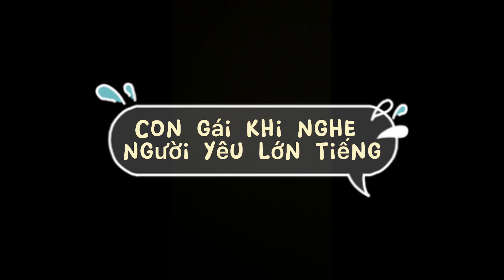Con gái khi nghe người yêu lớn tiếng😚 - ES Channel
Biểu cảm thế này thì sao nỡ lớn tiếng được 🤣🤣
[Yêu cầu nội dung]
hoặc nhắn tin cho chúng mình tại
FACEBOOK page ES CONSULTING nhé!
해당 영상의 댓글을 통해 저희에게 연락을 주시거나
ES CONSULTING FACEBOOK page를 통해 메시지를 주세요! 💙

Chúng mình sẽ mang đến nhiều nội dung hay hơn nữa
đến với các bạn trong tương lai.
당신에게 다양한 콘텐츠를 제공하기 위해 노력하겠습니다. 💙